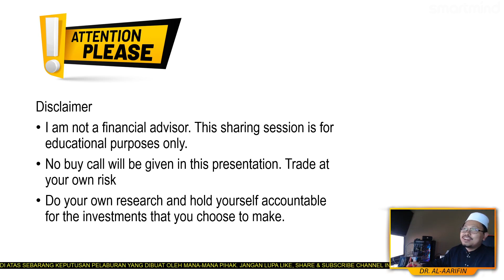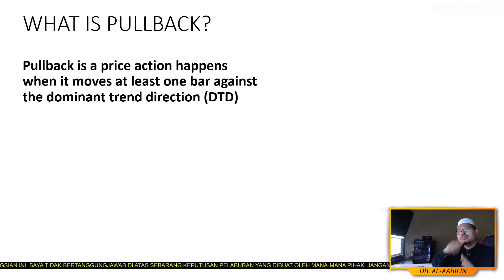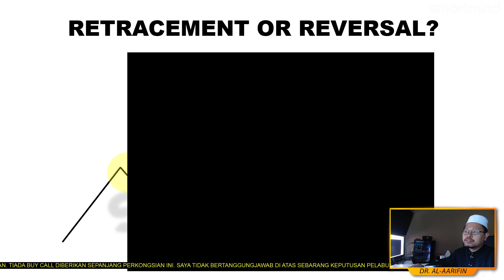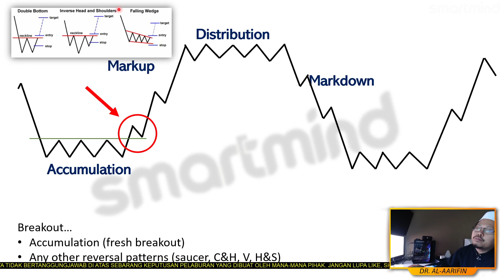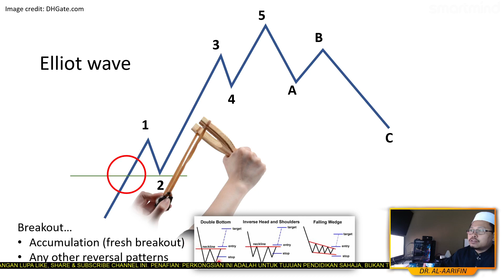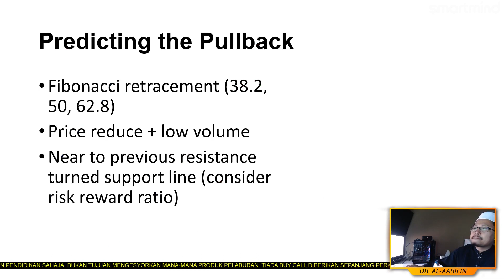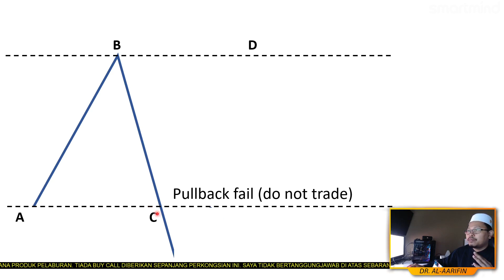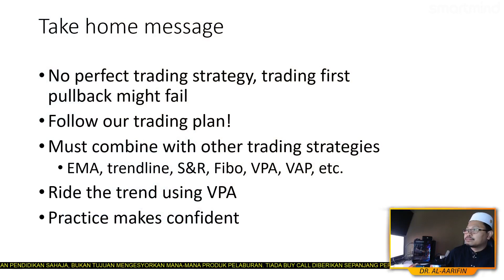🛑 | RAHSIA "TRADING THE FIRST PULLBACK" | Dr Al-Aarifin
RAHSIA "TRADING THE FIRST PULLBACK" UNTUK TRADERS INDONESIA, MALAYSIA DAN LAIN-LAIN | Dr Al-Aarifin

▬▬▬▬▬▬ Kandungan video ini ▬▬▬▬▬

0:00 - Intro
0:10 - Disclaimer
1:45 - Hasil pembelajaran (Learning outcomes)
3:30 - Mengenali pengarang buku Alwin Ng
6:15 - Maksud Pullback
16:55 - Pullback vs Reversal
22:40 - Jenis-jenis pullback
28:55 - Kenapa "First pullback"?
39:05 - Teknik "First pullback"
44:08 - Cara meramal pullback
51:20 - Cara set "target price"
55:20 - Failed pullback
57:50 - Bila nak cut loss?
1:00:40 - Take home message
1:05:40 - Penutup

PENAFIAN:
Saya bukan penasihat kewangan bertauliah. Apa sahaja perkongsian di dalam video ini serta video-video lain dalam channel SmartMind hanya untuk tujuan pendidikan berdasarkan pengalaman saya yang terhad. Tiada 'buy call' diberikan sepanjang perkongsian ini. Semua pelabur dan pedagang hendaklah bertanggungjawab di atas keputusan pelaburan masing-masing dengan mempertimbangkan risiko masing-masing. Saya tidak akan bertanggungjawab di atas sebarang kerugian disebabkan keputusan yang dilakukan.